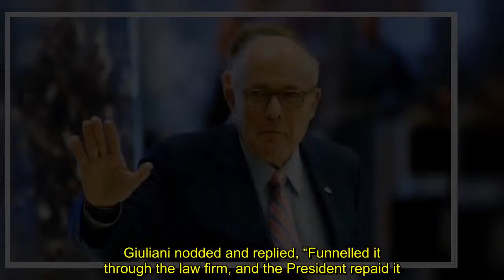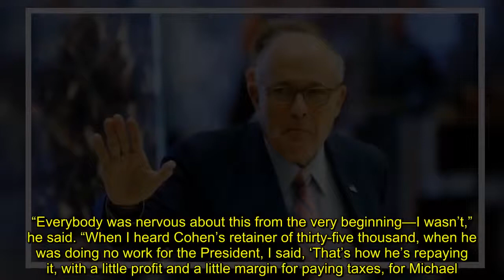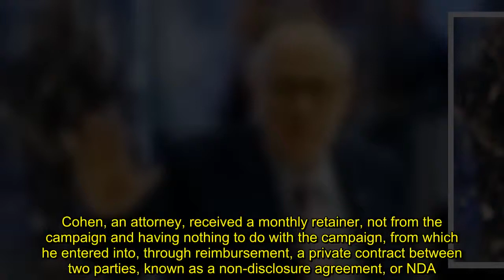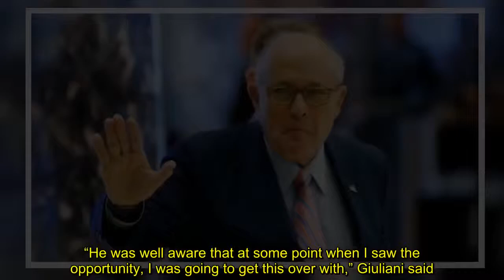Rudy Giuliani’s Revelation About Trump’s Stormy Daniels Payment Only Raises More Questions